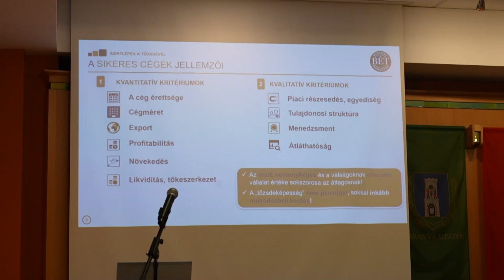Hogyan lehet tőzsdeképes egy vállalkozás - a Budapesti Értéktőzsde szakemberei Pécsen jártak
Akár a tőzsdén is szerepelhetnek baranyai cégek, az OTP-vel, Richterrel együtt. Erre van esély - mondja a Pécs-Baranyai Kereskedelmi és Iparkamara főtitkára. A Budapesti Értéktőzsde és a helyi iparkamara pécsi rendezvényén beszélt erről a szakember. Ezen a tájékoztató rendezvényen a tőzsdeképesség eléréséről, a fejlődés lehetőségeiről tájékoztatták a pécsi cégvezetőket a BÉT képviselői.